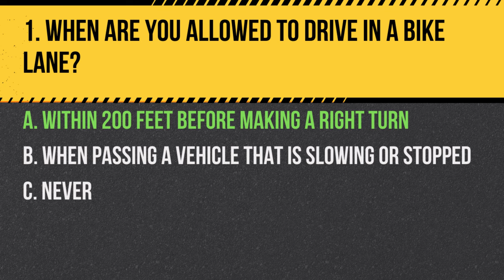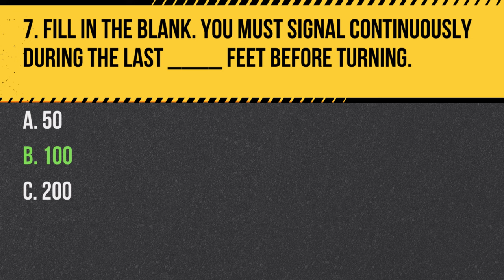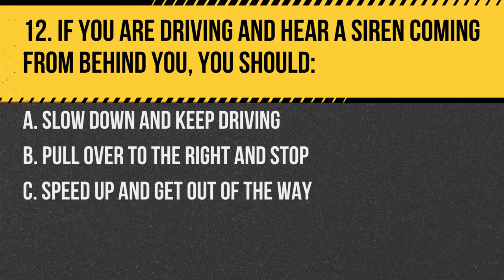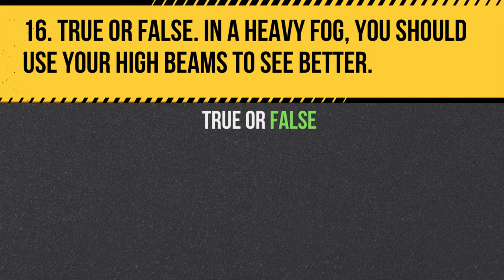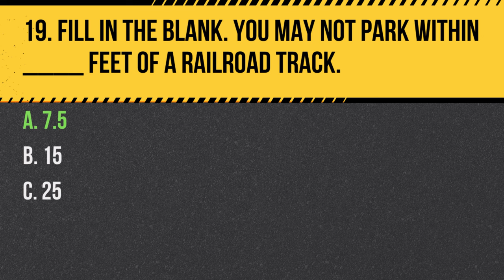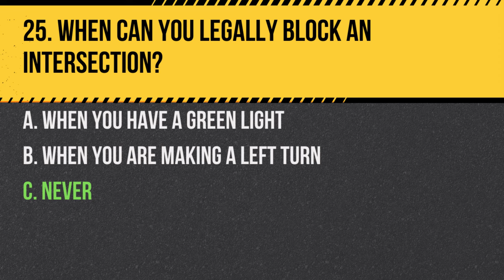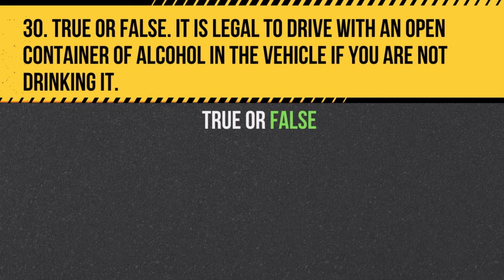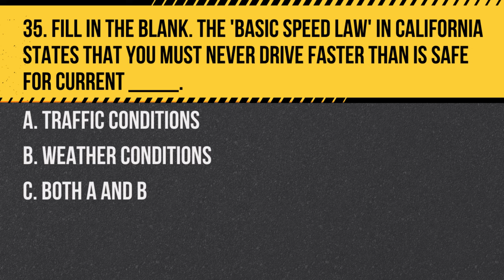California DMV Renewal Test for Seniors (35 Hardest Questions)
Prepare for your California DMV Renewal Test with our specialized video, "California DMV Renewal Test for Seniors (35 Hardest Questions)." This guide is crafted to help senior drivers tackle the most challenging questions they might face in the DMV renewal test for both 2023 and 2024.

Our video delves into "35 Hardest Questions for Seniors California DMV Test," providing detailed explanations and strategies to help you navigate these difficult questions. This preparation is essential for seniors looking to pass the "California DMV Renewal Test for Seniors."

Whether you're renewing your license in 2023 or getting ahead for 2024, this video is an invaluable resource for senior drivers. We cover a variety of topics, ensuring you're well-prepared for every aspect of the test, including road safety, traffic laws, and sign interpretations.

Our guide is a crucial tool for seniors preparing for the "California DMV Test." With our expert guidance, you'll gain the knowledge and confidence needed to excel in your renewal test.

Get ready to pass your DMV renewal test with confidence.